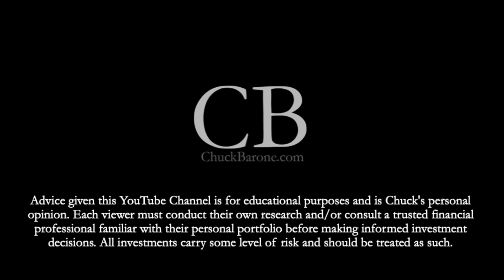Ready for another CRAZY WEEK!?! Oil, banks, real estate ALL GOING CRAZY!!! Chuck explains…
Chuck gives an update on the market for NOVEMBER 6TH, 2023!